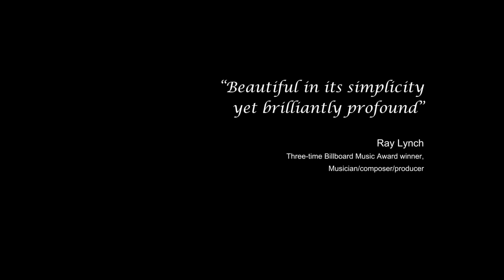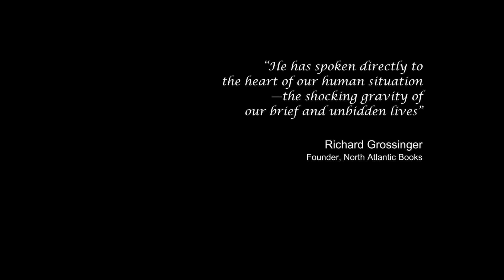Conscious Light: A Documentary Film on the Life & Work of Adi Da Samraj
An Award-winning  documentary on the life of Adi Da Samraj.

Drawing on an extensive archival collection of film, photography, and audio recordings, as well as interviews with students who lived with Adi Da and practice his teachings, Conscious Light takes the viewer on a journey from Adi Da’s birth through his thirty-six years of teaching to the legacy and relationship that remains after his passing.